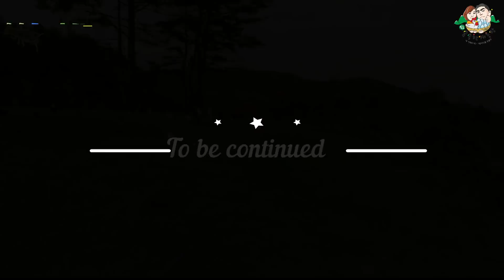추억의 가재 잡기 도전(Challenging freshwater crayfish)-귀농 686일